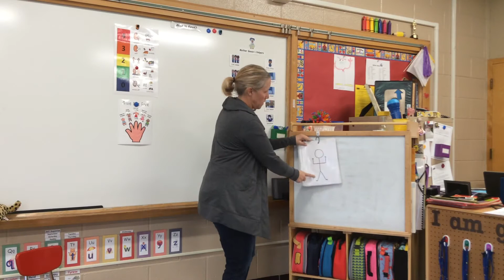9-28 Freeze Dance